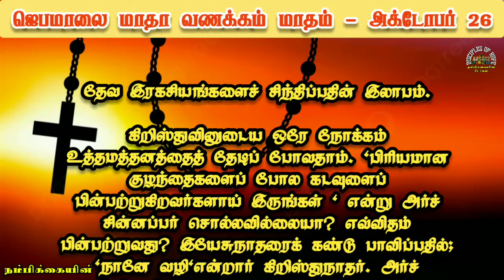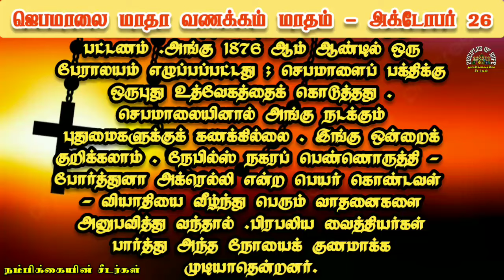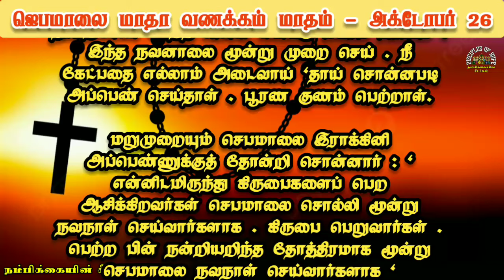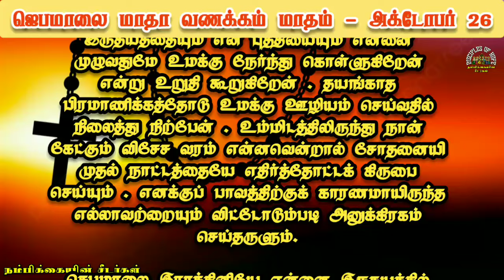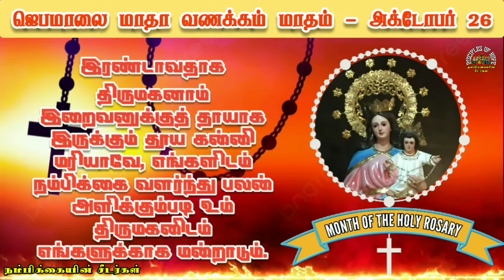ஜெபமாலை மாதா வணக்க மாதம் // October 26 // தேவ ரகசியங்கள் // October month Rosary & Litany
ஜெபமாலை அன்னை மாதம்
செபமாலை மாதா ஜெபம்
Jebamalai maadha vanakka maatham
வணக்க மாதம்
அக்டோபர் மாதம் ஜெபமாலை
அக்டோபர் மாத ஜெபமாலை
அக்டோபர் மாத வணக்க மாதம்
month of holy rosary
Today's Rosary in tamil
all mysteries
203 times Hail Mary
203 mani jebamaalai
Mondays rosary
Wednesday's rosary
Thursday Rosary
Friday's rosary
Saturday rosary
Tuesday rosary
Sunday rosary
tamil rosary
rosary tamil
tamil rosary
madha navanal prayer
velankanni miracle story
7 sorrows of mary rosary prayer in tamil
velankanni church
morning prayer tamil today
tamil rosary sunday
tamil catholic bible
tamil prayers
powerful prayer to mother mary in tamil
divine mercy chaplet in tamil
novena prayer
novena to our lady of vailankanni day 9
velankanni jesus
daily miracle prayer
prayer for israel in tamil
divine mercy prayer
velankanni matha rosary
novena prayer
novena to our lady of vailankanni day 7